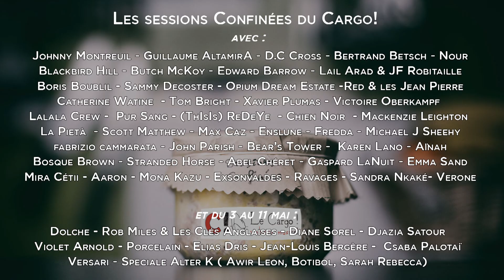Session Confinée #050 - Porcelain - Wine from Alabama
La majeure partie de la planète est en confinement. La France n'y échappe pas, pas de petit village de la Gaule qui résiste à l'envahisseur. Cette fois ci, nous devons tous rester chez nous pour aider à combattre ce virus, fléau planétaire. Mais la résistance à l'ennui, au temps qui passe trop doucement prend forme et l'équipage du Cargo! vous propose les Sessions Confinées. Nous continuons les sessions du Cargo! mais cette fois ce sont les artistes qui s'enregistrent chez eux avec les moyens du bord et nous partageons ces moments avec vous au quotidien on l'espère.

18 ans, cela fait 18 ans que nous sommes devenus accroc à Porcelain et que nos routes se croisent. Des albums que l'on écoute toujours aujourd'hui avec plaisir et frisson, des concerts inoubliables, et quelques frustrations. De trop longues périodes sans nouvelles, sans albums, sans concerts. Alors avec les derniers frémissements du groupe et l'excitation qui revient du coté du Cargo! nous avons essayé de mettre en place un tournage avec les normands, mais la distance, les occupations de chacun n'ont fait que reporter ce tournage, qui se fera un jour. Mais pendant cette période de confinement, le groupe nous envoie un nouveau morceau. Nouvelle claque. Juste une maquette et on se dit qu'après toutes ces années les Porcelain ont toujours autant de choses à dire et surtout le disent toujours aussi bien. Alors on parle Session Confinée, on cherche quoi et comment faire et un jour on reçoit cette vidéo. Qui nous montre toute la force du groupe, ce sens imparable de la mélodie, un son reconnaissable tout de suite et le sens de l'humour qui va avec ! Plus que jamais nous sommes impatients de leur retour !

Nous demandons aux artistes qui participent aux Sessions Confinées de nous conseiller un livre, un film et un disque pour cette étrange période que nous vivons. Voici les conseils de François :

- Un film : S.O.S fantômes 2
- Un disque : Le dernier Fiona Apple
- Un livre : L'attrape Cœur de Salinger

Un grand merci à François & Nico.